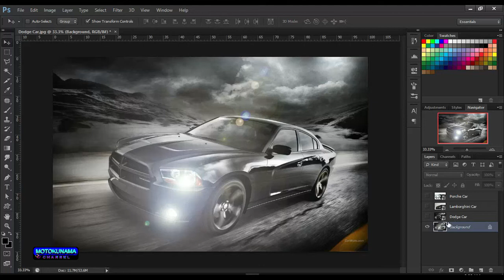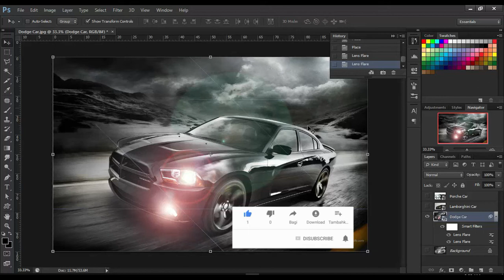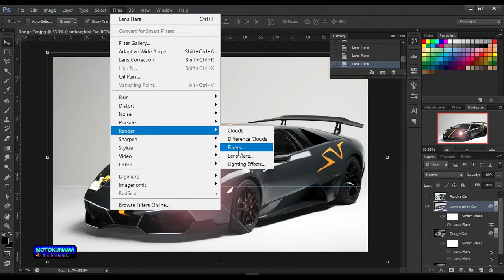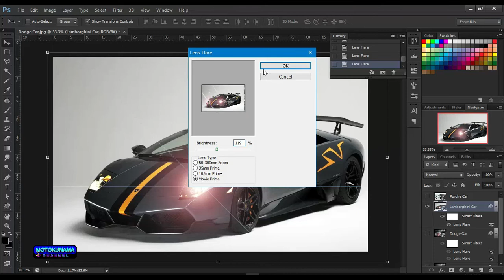Efek cahaya |Tutorial effect lens Adobe Photoshop CS6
Tutorial kali ini saya membuat efek cahaya  mobil sport yang nampak seperti mesin sedang di hidupkan atau sedang berjalan.efek di buat dengan masuk menu filter render lens flare kemudian tanda + d geser ke arah posisi dimana lampu berada lalu atur brightness -+ dan pilih lens type sesuai keinginan ..untuk lens type ada 4 jenis efek.